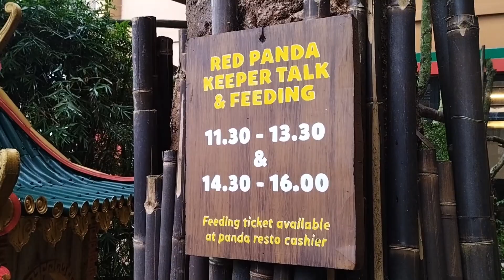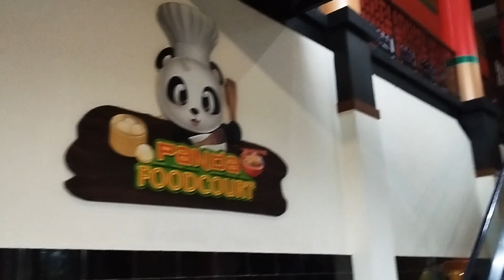Istana Panda Bogor Taman Safari Indonesia | Rumah Giant Panda dan Panda Merah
Istana Panda ini letaknya paling atas di Taman Safari Bogor, untuk menuju istana panda kita perlu naik bis lagi melalui shelter Panda